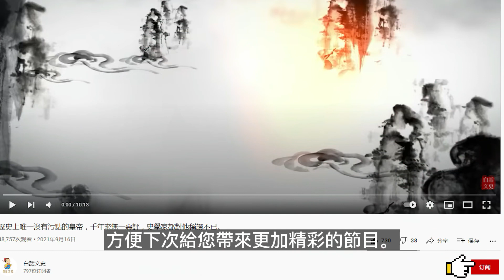張巡為了保住大唐江山與將士們食人三萬，到底是民族英雄還是歷史的罪人？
張巡為了保住大唐江山與將士們食人三萬，到底是民族英雄還是歷史的罪人？守住睢陽並不容易，在無糧可吃，在等不到救兵的情況下，張巡和將士們做出了“食人三萬”的事情，此事是張巡生前的一大污點。